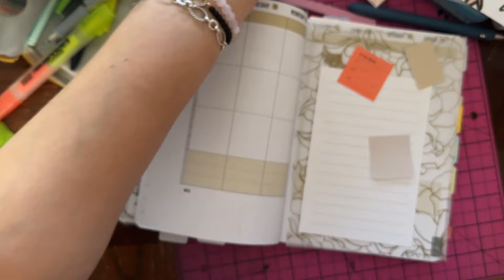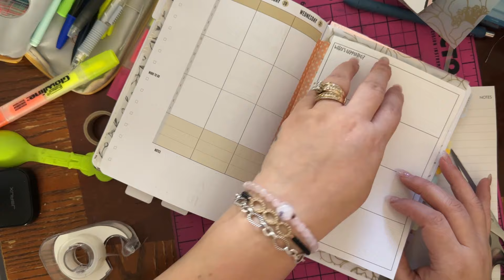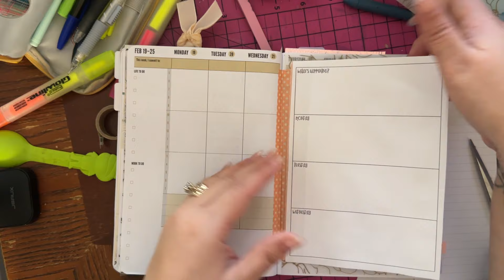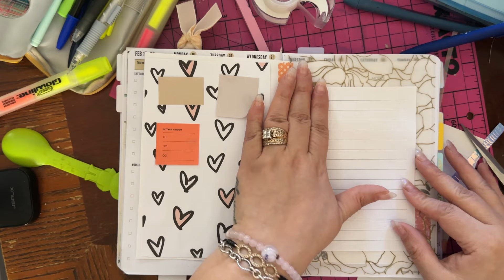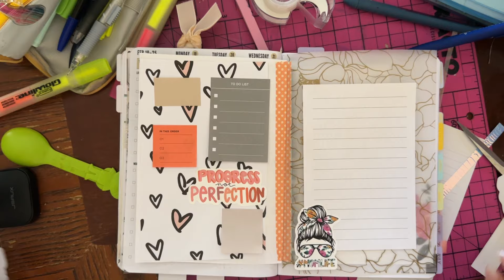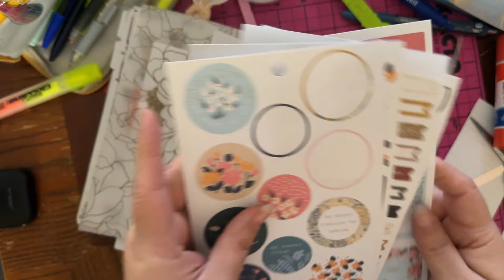Commit30 Sunday Reset